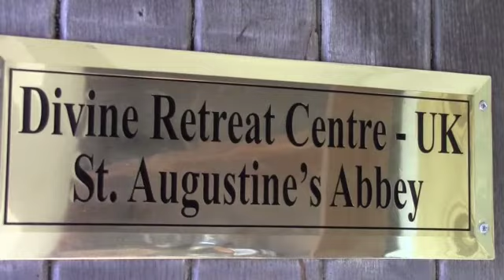Inauguration of Divine Retreat Centre at Ramsgate UK 2014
Divine Retreat Centre, St Augustine's Abbey, Ramsgate, UK